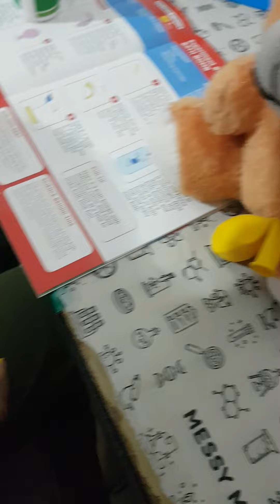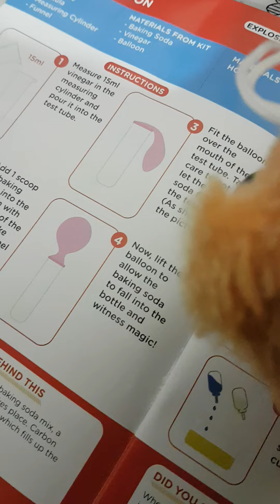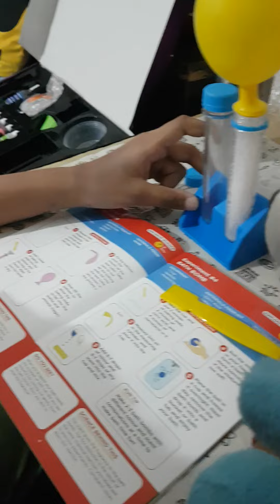Finally my papa completed the experiment (Magic Balloon Part -3)